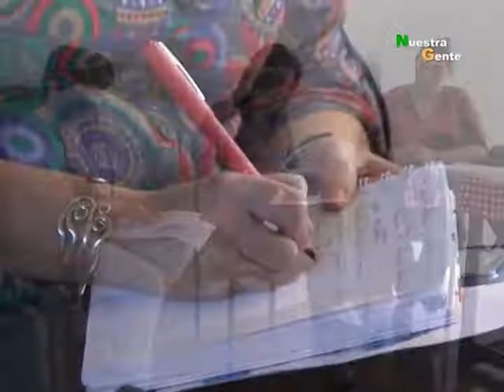Reunión con vecinos de Las Obras